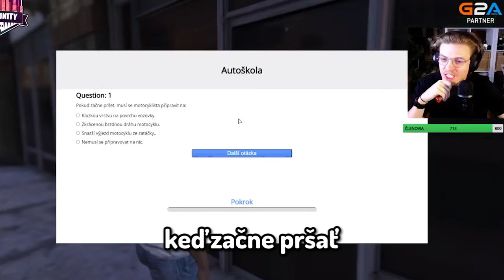Vincent Hunt v MESTE • VYKRÁDANIE •CK?! • ZOSTRIH (CMRP)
- PODPORA -
- Nezabudni ❗ dať Like 👍 pre viac takýchto videí 😎.

                                - OLDCRAFT -
-  AKO SA DOSTAŤ NA SERVER OLDCRAFT:

                                 - 💻PC-Components-
👉CPU: AMD Ryzen 5 3600XT + vodné chladenie Cooler Master Lite 240
👉GPU: ATI Radeon Vega 64 liquid edition 8GB
👉RAM: G.Skill Flare X DDR4 2x8GB 3200Mhz
👉Matičná doska: Asus ROG Crosshair Hero VII WiFi
👉Skrinka: Evolveo RAY 5RGB (4x RGBW Ventilátory s ovládačom)
👉Zdroj: 850W
👉SSD M.2 NVMe 512GB čítanie 3400MB/s
👉Střih - Sony Vegas 14
👉Miniatura - Adobe Photoshop
👉Natáčanie/Streamovanie - OBS

Vinnie v MESTE • VYKRÁDANIE • JAIL CK?! • ZOSTRIH (CMRP)